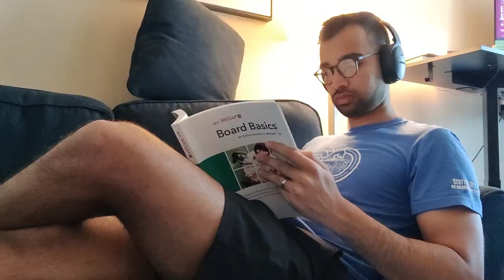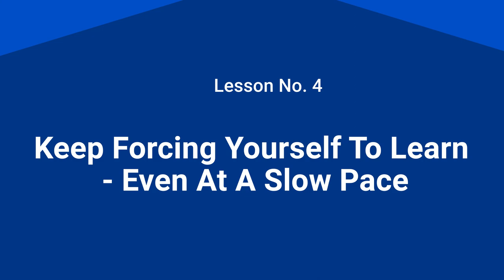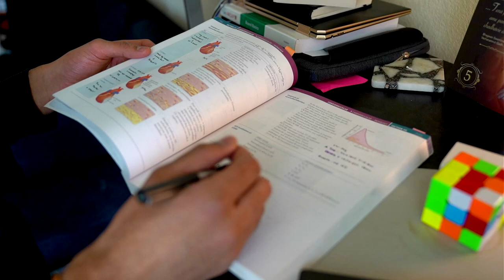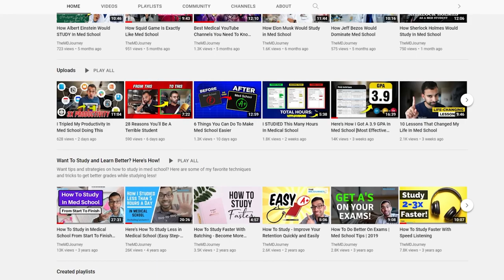My Biggest Lessons From Residency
Do you want to know the things that I've learned as a resident? In this video, I'm gonna share my biggest lessons as my journey in residency ends. I want you to learn from my successes and mistakes to help you in your own journey.

00:00 Introduction
1:54 The Best Friendships Will Come Out Of Residency
2:49 You Begin To Love What You’re Good At
4:40 Keep Forcing Yourself To Learn
5:46 Pattern Recognition Is The Art Of Being A Good Doctor
7:25 You Don’t Remember The Scores - But The People
8:00 What I Would Have Done Differently